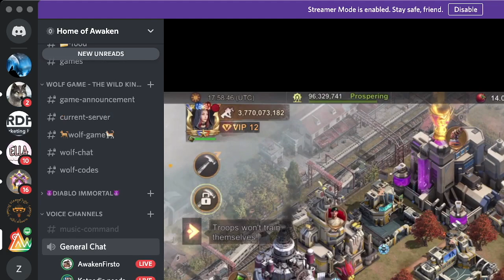NEW Mining Mayhem BOSS [with Katpedia]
Enjoying our time together lol check out what is new about this